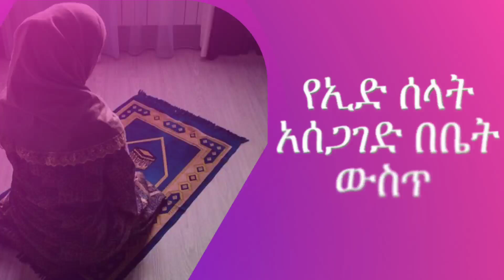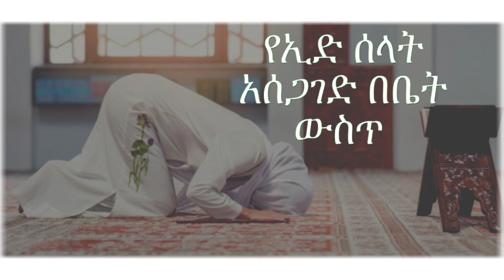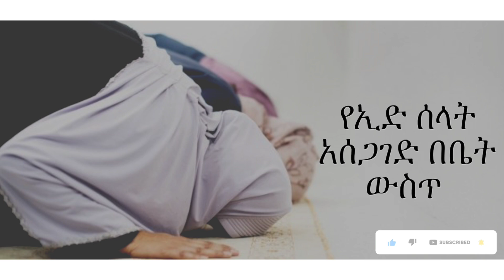🛑 የኢድ ሰላት አሰጋገድ በቤት ውስጥ || አብሶ ለመዳም ቅመሞች